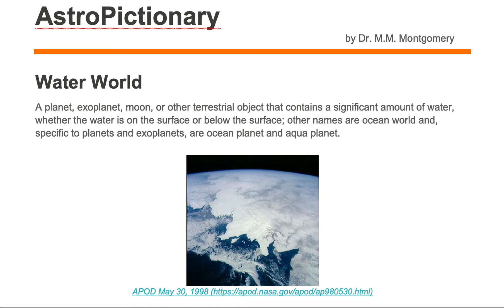water world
Astronomy vocabulary word water world